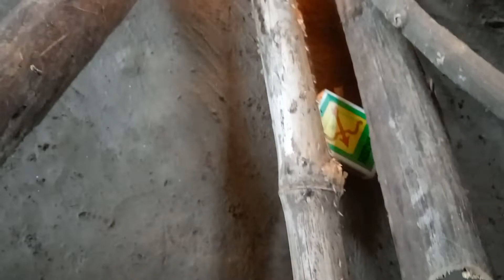জন্ম দিন বুলি এসাঁজ মিলি খালো// BIRTHDAY Party 🎉// Assamese video// G vlogs